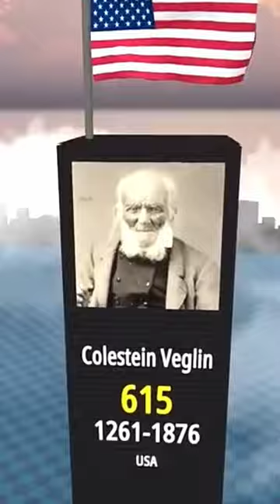I found out who the oldest people in history are